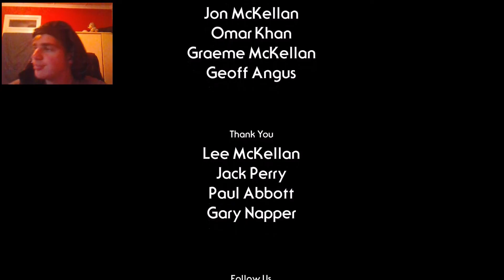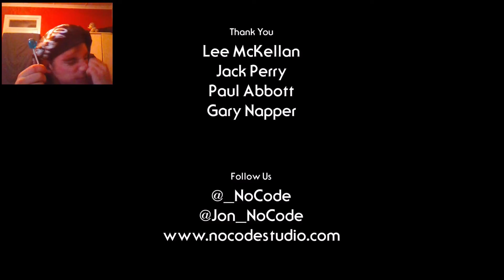I CONTROL A PERSON! - The house abandon - Text-Based Interactive Horror Video Game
This is a gameplay of the free to play text-based horror video game called The House Abandon. It was made by the same guy that worked on Alien: Isolation. It is very spooky and scary, with a postmodern twist at the end of it. Please enjoy this letsplay, and check out other youtubers that have done it to such as HarshlyCritical and the like. :D Bye Bye